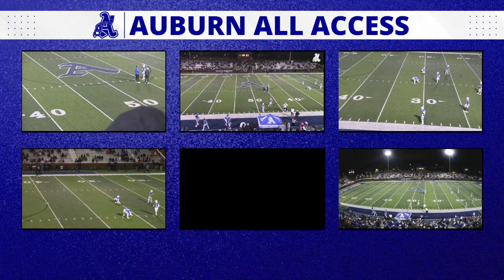Auburn All Access - Alternate Broadcast | #2 (NATIONAL) IMG Academy at #4 (AL) Auburn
Watch the #4 (AL) Auburn High Tigers take on the #2 (NATIONAL) IMG Academy Ascenders Presented By The Collegiate Hotel at Duck Samford Stadium live on AHS Mass Media at 7:00pm CST.